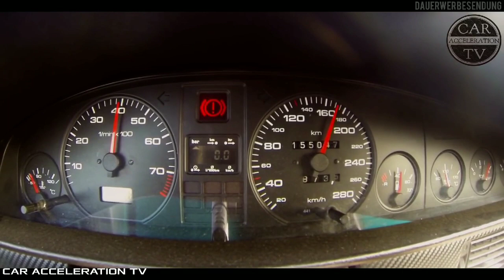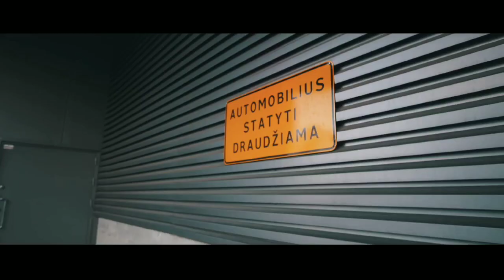Легендарні Audi з минулого